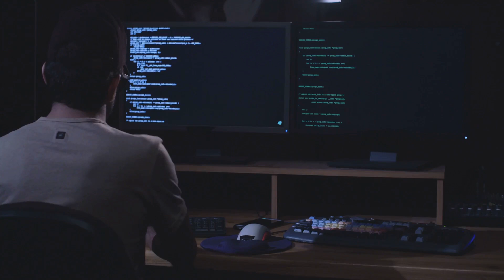When Cyber Attacks Hit Power Grids: The Datacenter Dilemma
In a world reliant on uninterrupted power, SecurityChris takes you on a compelling journey into the heart of cybersecurity with a focus on critical infrastructure. Join us in this eye-opening video as we explore the repercussions when cyber attacks target power grids, unravel the intricacies of the datacenter dilemma, and discuss the urgent need for resilient digital defenses.

🚀 Stay Informed, Stay Secure:
Whether you're a cybersecurity professional, an infrastructure enthusiast, or someone concerned about the reliability of power in the digital age, this video provides valuable insights.